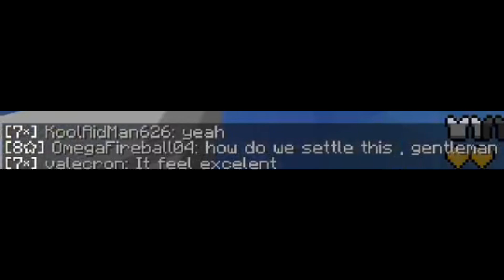Chill Skywars Gameplay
That intro took me 11 days to make, it was originally in 60 fps and 1080p but since it took up 7 GB worth of space I had to compress it.
Yeah this video took a while to put out

Socials:
Discord---Discord.io/Valecron (this link redirects you to my server, I think you have to copy and paste it)